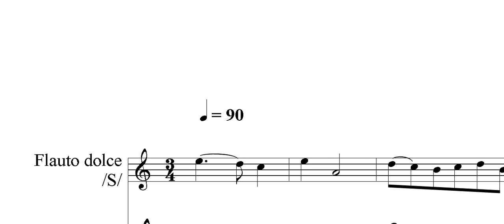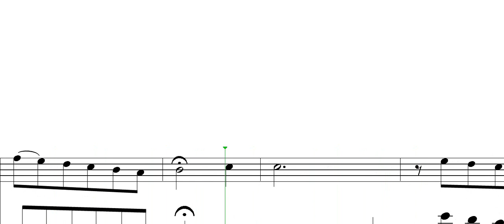Petr Zapletal - The Short Pieces for Marian 1 for recorder /S/ and piano (for children)